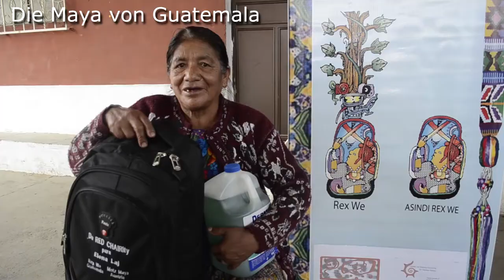Die Maya Hebammen - Hüterinnen des Lebens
Hebamme sein ist in der Mayakultur ein Ehrenamt und erfolgt ohne Bezahlung. Dafür müssen sie elendsweite Strecken bei Tag und bei Nacht zu Fuß zurücklegen. Ein "Hebammenrucksack" erleichtert ihnen dabei ihre Arbeit immens. Aber das kostet eben. Und woher nehmen?